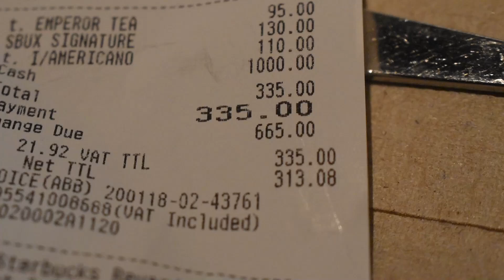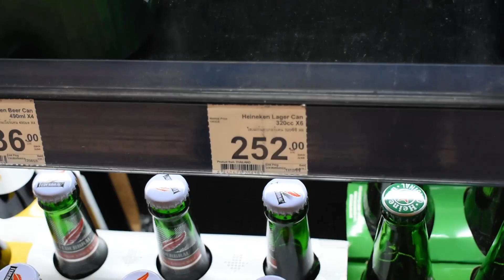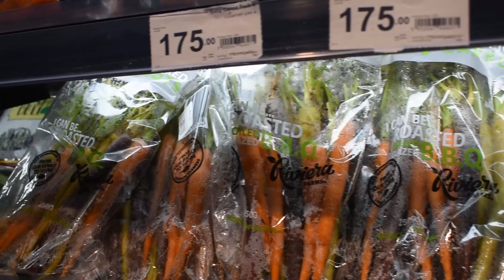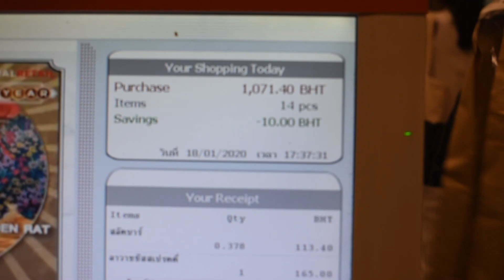THAİLAND VLOG + PART 2 # ÜRÜN FİYATLARI KARŞILAŞTIRMASI # TİMSAH DÖNER YAPIMI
Selamlar herkese dostlar.

Thailand Vlogu adlı videomuzun 2. partında sizlere genel olarak oradaki fiyatları Türkiye fiyatlarına karşılaştırdım. Sizleri sıkmayacak olan kısımları derleyerek videoma ekledim. Thailand Vlogununun 3. partı en kısa sürede yayında olacaktır.
Kendinize iyi bakın. Görüşmek üzere.